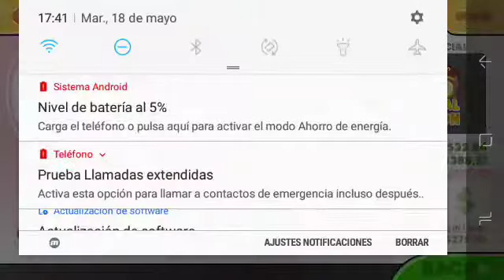Papa's Scooperia To Go! - Big Top Carnival Fest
¡¡Big Top Carnival is here!!

This holiday is related to the circus, balloons, peanuts, pennants, colors and more.